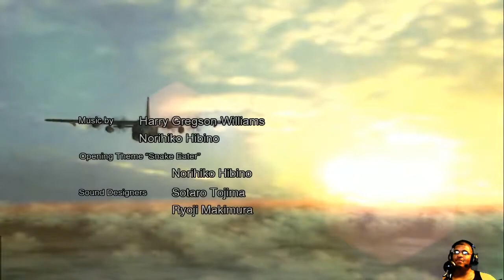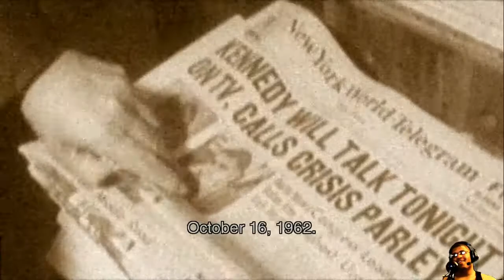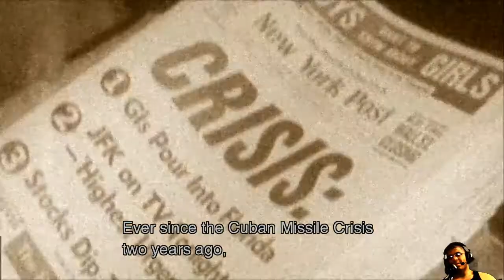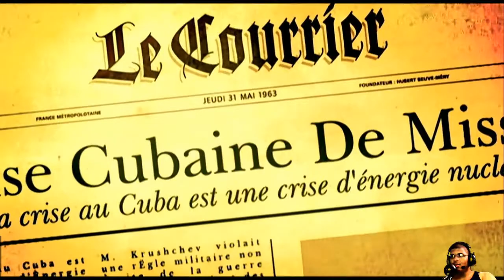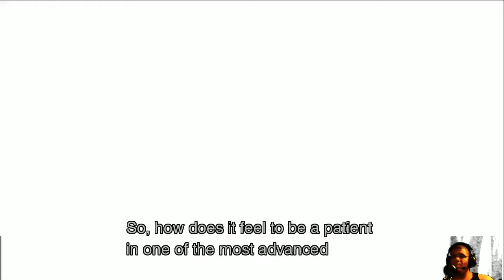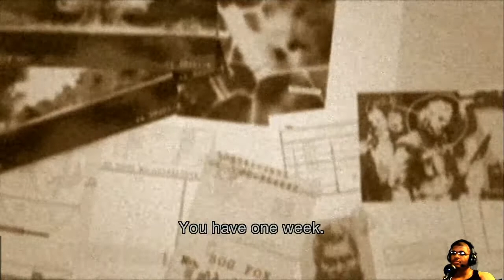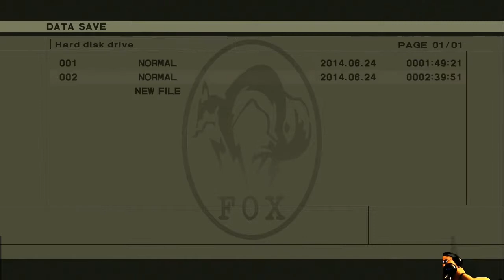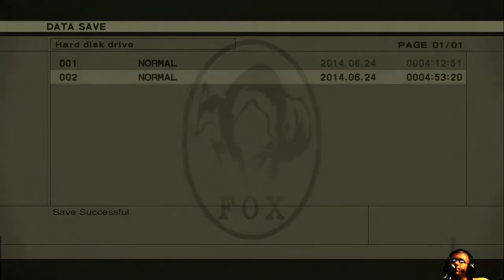Metal Gear Solid 3: Snake Eater Playthrough Part 1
Nobody's Safe ;)